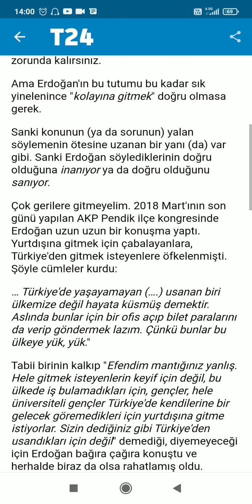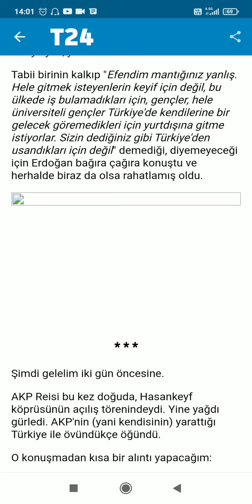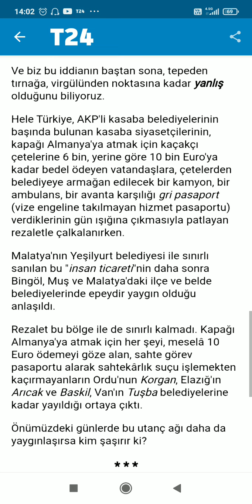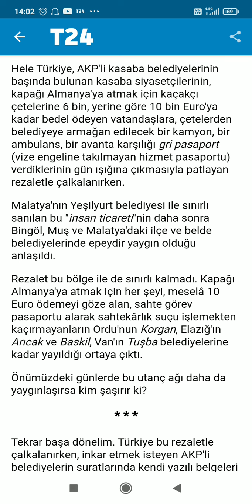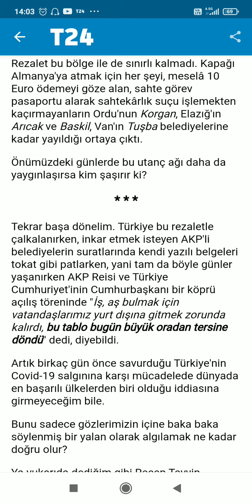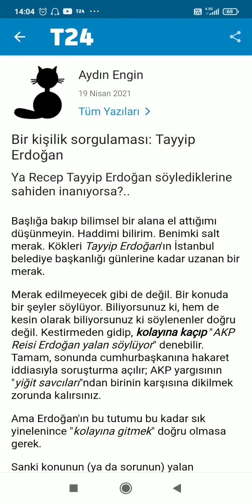Bir kişilik sorgulaması: Tayyip Erdoğan Aydın Engin T24 I Sesli Köşe Yazısı Barış Biner Haber TV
Bir kişilik sorgulaması: Tayyip Erdoğan Aydın Engin T24 I Sesli Köşe Yazısı Barış Biner Haber ile Tarafsız Haber 'gerçeğin sesi'
Barış Biner
Tarafsız Haber
Gerçeğin Sesi
Haber Haberler (Haberin kanalı...)
YouTube'da "Bir kişilik sorgulaması: Tayyip Erdoğan Aydın Engin T24 I Sesli Köşe Yazısı Barış Biner Haber TV" videosunu izleyin

BARIŞ BİNER İLE TARAFSIZ HABER 'GERÇEĞİN SESİ'
OYNATMA LİSTELERİM